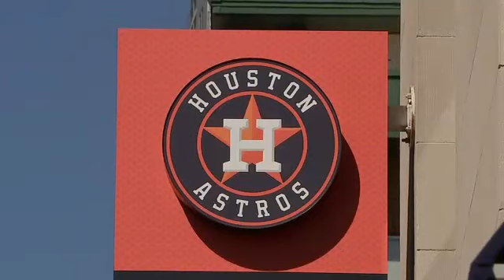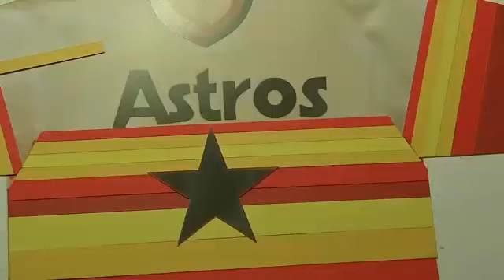Origin of the iconic rainbow Houston Astros jersey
The Houston Astros' ad agency invited Jack Amuny to design a new uniform in 1969, and the rest was history.